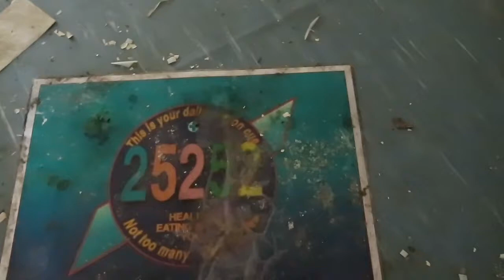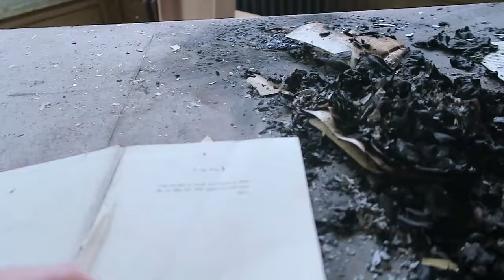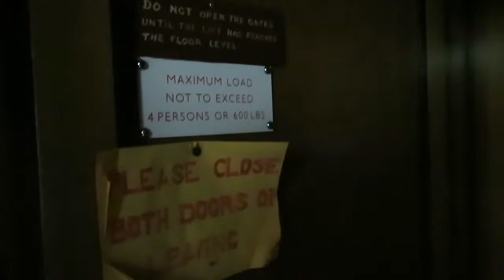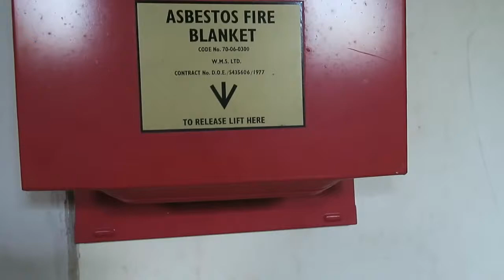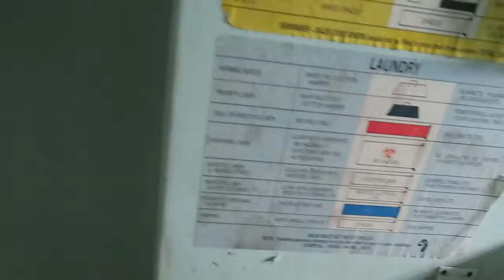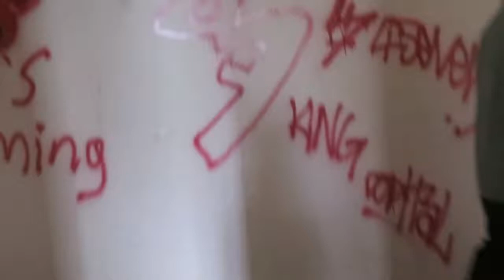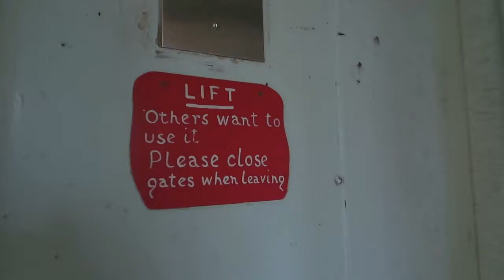Speed Through Glen O'dee Hospital pt 2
A sped up walkthrough of the abandoned Glen O'dee Hospital. Banchory, Aberdeenshire, Scotland.

Early 1900s building gone derelict in 1998 .. recently burned down on October 14th 2016. These videos were taken several days before this building was sadly destroyed.